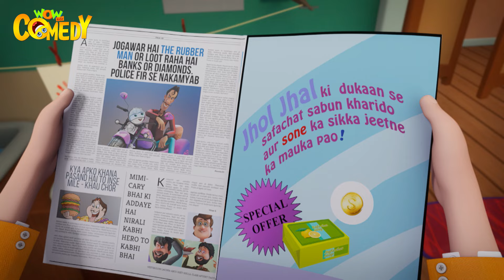Bhala Uncle ke Sapne | Chand Ka Chakkar | Hindi Cartoons for Kids | Wow Kidz Comedy Chacha Bhatija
Bhala Uncle ke Sapne | Chand Ka Chakkar | Hindi Cartoons for Kids | Wow Kidz Comedy